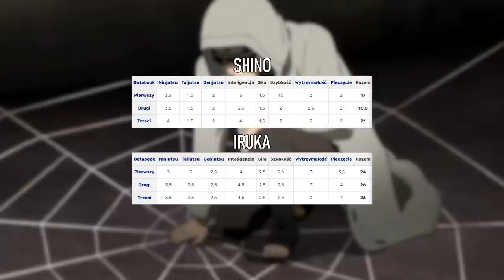Shino Aburame - potencjał badassa zmarnowany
Niestety :/

Miniaturka: zeffyx
Muzyka: (FREE FOR PROFIT) Walking  - Lofi Hip Hop Beat X Boom Bap Chill Lofi X Chill jazz lofi type beat